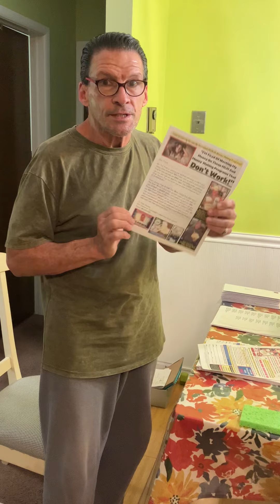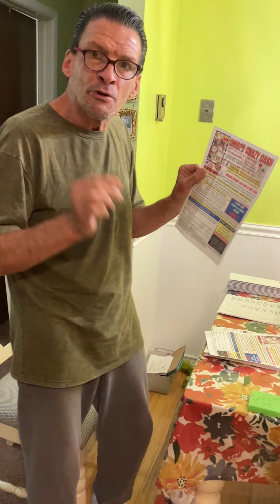CRAZY CASH MAIL ORDER SYSTEM REVIEW 2023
This system is perfect for anyone who wants to make some extra money online without any hassle. So don't wait, watch this video now and start making money today!
2WAYS TO MAIL -
1) MAIL $450 CASH (FOLD IN ANY KIND OF PAPER & PUT IN ENVELOPE.
2) MAIL $450 POSTAL MONEY ORDER.
**SEND TO YOUR SPONSOR/COACH - PAUL BARLETTA - 4C POTOMAC LANE, WHITING, NJ 08759. WE WILL SEND YOUR 'STARTER KIT' ASAP!!
GOD BLESS!!

In this video, I'm reviewing the Crazy Cash Mail Order System (CCMOS). This system is designed to help you make money from home.

I'm going to share with you my honest opinion of the system, what I liked and what I didn't like about it. I'll also provide you with a leveraged profit system that you can use to start making money right away!
TO JOIN - MAIL CASH (SEND $450 CASH - FOLD UP IN PAPER OR POSTAL MONEY ORDER). MAIL TO PAUL BARLETTA - 4C POTOMAC LANE, WHITING, NJ 08759. WE WILL SEND YOUR STARTER KIT OUT ASAP!!
If you are interested to learn about crazy cash mail order system review 2023, PLEASE

The video is about crazy cash mail order system review 2023 information but also tries to cover the following subject:
-fast mail order system
-crazy cash mail-order system
-crazy cash flyer review

If you want to find out more about the crazy cash mail order system review 2023, I did too, and here is the outcome.
Crazy cash mail order system review 2023 intrigued me so I did some research study and uploaded this to YouTube.
If you would like to discover more regarding the fast mail order system I suggest you have a look at our various other videos

If you were looking for more info about the fast mail order system or crazy cash mail order system did this video aid?
 Maybe you wish to comment listed below and let me know what else I can assist you with or information on the crazy cash mail order system review 2023.